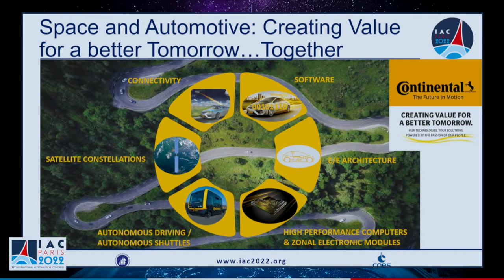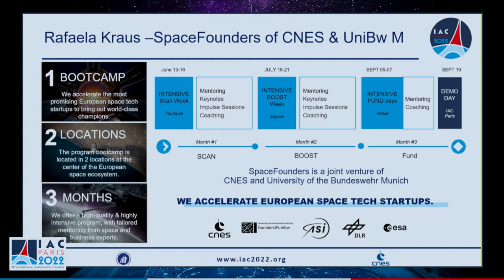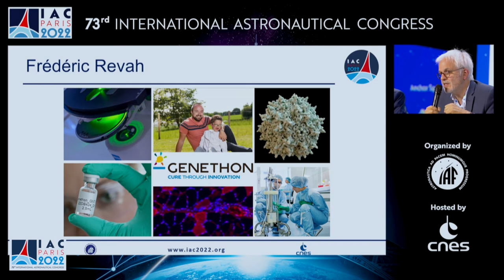SPACE4ALL : SPACE FOR ALL THE INHABITANTS OF PLANET EARTH - Sunday 18 September IAC 2022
SPACE4ALL : SPACE FOR ALL THE INHABITANTS OF PLANET EARTH
Day: Sunday 18 September

Space has long been synonymous with adventure, exploration and discovery. Today we even talk about space tourism and the exploitation of mining resources. All these ambitions if they meet today a reality, are to be compared to what space brings to the everyday life of the earthlings but also to the progress of science.

Without observation satellites, there would be no global warming measurements and therefore no sustainable development policies. Without Galileo, there would be no positioning of vehicles, but also of hikers, trains, and ships entering ports. Without microgravity experiments, there will be no bio-production for gene therapies in the future, nor experiments for a new agriculture. Without a lunar base, there will be no fundamental research on food, energy and oxygen in autonomy.

Space teaches us to live better on planet earth. Our daily life and our future will depend more and more on this scientific and human adventure.

MODERATOR

Gilles RABIN
Advisor to the President, Centre National d’Etudes Spatiales (CNES)

SPEAKERS

Nicolas GAUME
Co-Founder & CEO, Space Cargo Unlimited

Conny HANSEL
PhD Student in Urban Design, Karlsruhe Institute of Technology (KIT) and Toulouse School of Architecture (ENSA)

François HOUILLER
President and CEO, French Research Institute for Exploitation of the Sea (IFREMER)

Rafaela KRAUS
Vice President Entrepreneurship, University of the Bundeswehr Munich

Stefan MAY
Country Head, Continental

Frédéric REVAH
CEO, Genethon